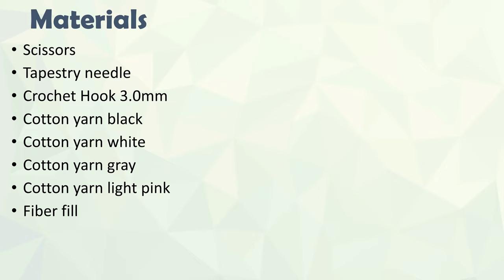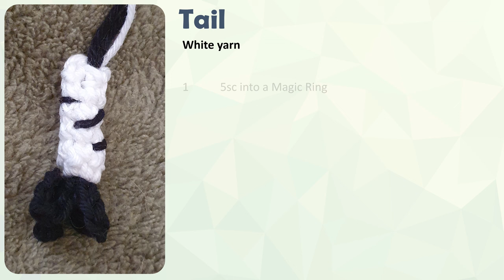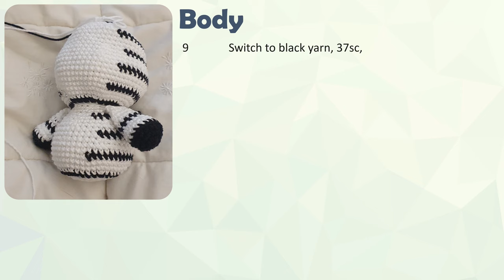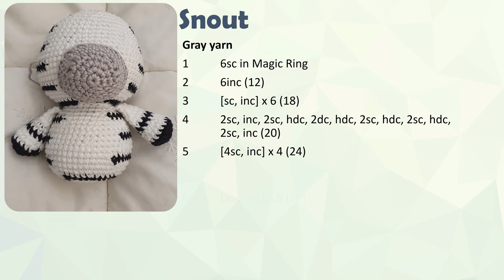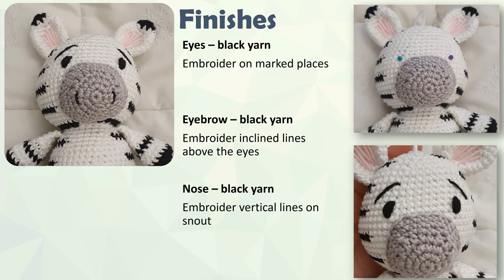Zebra / Safari Collection / Amigurumi Pattern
How to make a Zebra
Amigurumi Pattern / Crochet plushies